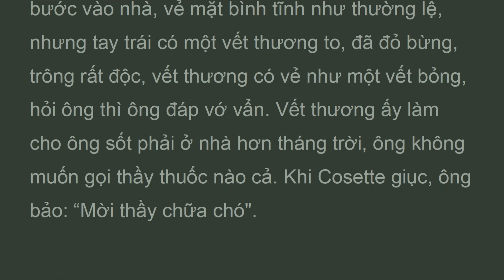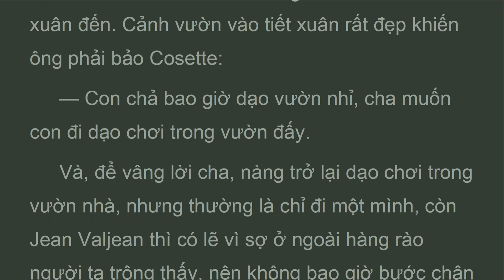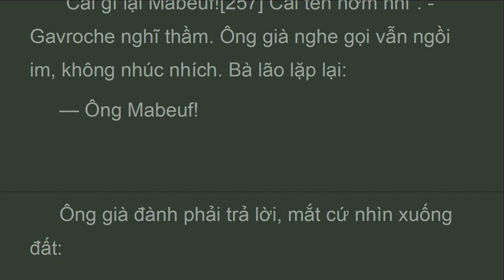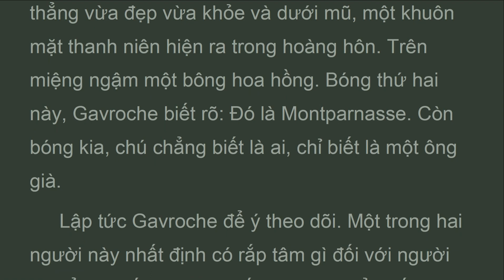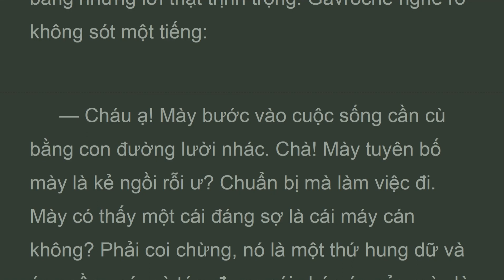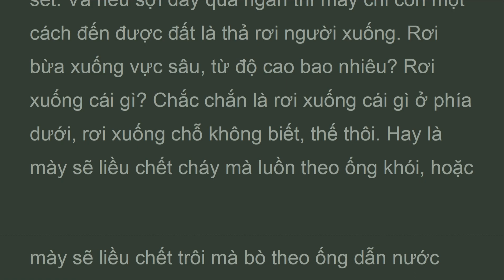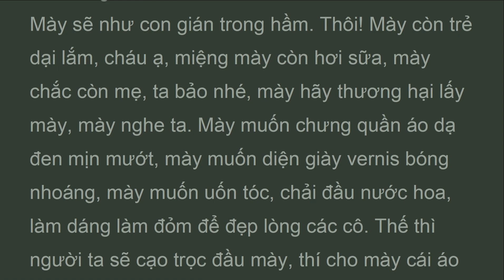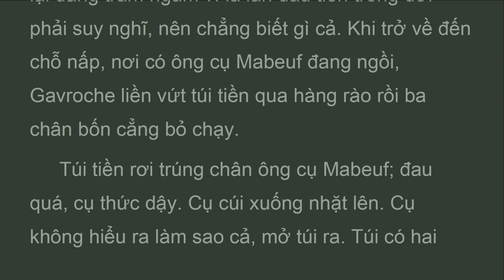NNKK_Vol4_b4_ch01ch02_lành ở trong, Những người khốn khổ , Victor Hugo (Feb 2023)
hật là một quyết định rùng rợn, mày biết không? Ở nể mà ăn bám vào máu thịt của xã hộI, sống vô dụng nghĩa là sống hạI cho nhân quần, lốI sống như thế đưa thẳng ngườI ta đến khốn khổ. Tai hạI thay cho những kẻ muốn ăn bám! Nhất định chúng sẽ thành rận rệp khốn kiếp. À! Mày không thích lao động, trong trí mày chỉ nghĩ ăn cho ngon, uống cho sướng, ngủ nghê cho khỏe xác. Thế thì mày sẽ uống nước lã, mày sẽ ăn bánh mì đen, mày sẽ ngủ trên ván gỗ, chân mày sẽ bị xiềng lạI và ban đêm mày sẽ cảm thấy cáI xiềng sắt làm lạnh tê da thịt mày! Mày sẽ bẩy thứ dây sắt ấy để trốn đI. Tốt lắm, mày sẽ phảI ăn cỏ như loàI thú rừng. RồI mày sẽ bị bắt lạI. Từ đấy mày sẽ phảI sống hàng năm trong hầm sâu, ngườI xích vào tường, uống nước cũng phảI sờ soạng mớI tìm ra vòI nước, ăn thì ăn thứ bánh mì đen như đít nồI, gớm ghiếc, cho chó chó cũng chê, hoặc là thứ đậu mà sâu bọ ăn thừa. Mày sẽ như con gián trong hầm. ThôI! Mày còn trẻ dạI lắm, cháu ạ, miệng mày còn hơI sữa, mày chắc còn mẹ, ta bảo nhé, mày hãy thương hạI lấy mày, mày nghe ta. Mày muốn chưng quần áo dạ đen mịn mướt, mày muốn diện giày vernis bóng nhoáng

 Phần thứ tư
Tình ca phố plumet
Anh hùng ca phố saint denis
Quyển 4. NgườI giúp mà có thể là trờI giúp.
Chương 1. Lở ở ngoàI, lành ở trong.

Tranlich Youtube
3:29 PM 5/7/2023